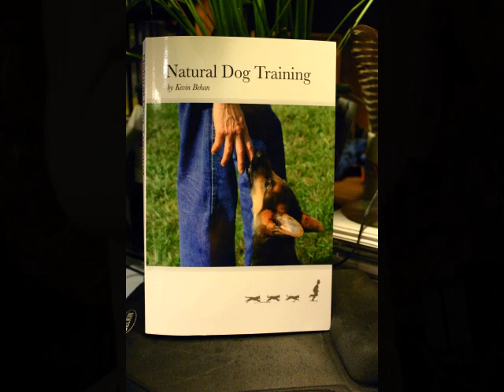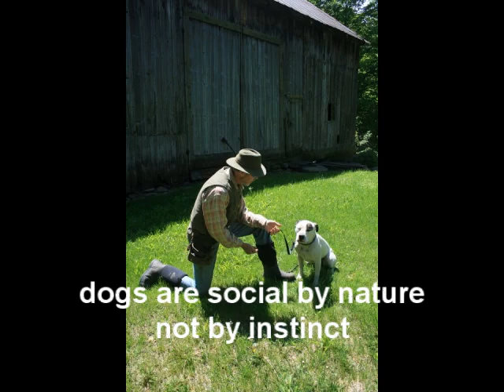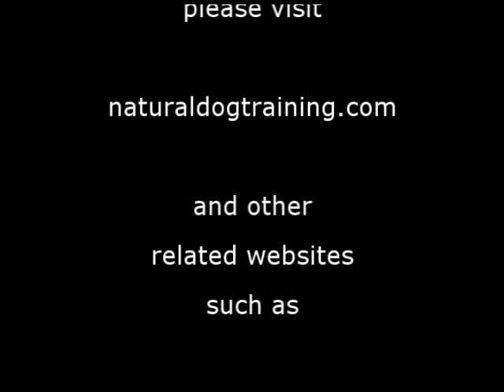Audio-Vid of backcover - Natural Dog Training NDT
What Natural Dog Training is NOT
NOT based on Dominance and Submission
NOT a derivation of positive (R+) training methods, clicker training
NOT just a basic obedience regimen

Learn to achieve harmony and balance
Resolve aggression and problem behaviors
Teach coming when called, sit-stay-down and more

Excellent Approach to Developing a Strong and Reliable Companion

This method of training really works in a real life every day run of the mill home. It is presented in a clear, concise easy to understand way that explains the theory, gives examples and provides easy to follow step by step directions while addressing a variety of issues that may apply to you and your dog. ... This book is the only book you need to raise the best companion you will ever have.

Mind Blowing Perspective

This book has changed the way I look at and understand my dogs. This isn't the kind of book you can read in one weekend - I find that I need time for the ideas and theories to soak in fully, then I will re-read again. Even if you don't intend to train your dog using Behan's methods, the dog training community should be giving credence to his understanding of dogs and how they feel.

Natural Dog Training
A New Theory for the social organization of dogs (and animals)
A training method that works with your dogs energy, rather than against it
A paradigm shift in the way we look at animals, our relationships with our pets and in understanding nature

Kevin Behan grew up training dogs alongside his father, John Behan , one of the Nation's first professional, family dog trainers.

Kevin developed the Natural Dog Training theory after noticing the similarities between how well behaved and orchestrated wolves hunt in a group and the cooperation required in high drive police dog work.

Kevin has worked with thousands of dogs throughout his long career, operating his own boarding and training kennel in Connecticut as well as advanced training for security, protection training and police dog work for K9 units and hospital security.

Along with delivering hundreds of lectures and seminars on obedience, training and the theory of Natural Dog Training, Kevin specializes in working with aggressive dogs and their rehabilitation, saving hundreds of dogs from being put to sleep.

Currently Kevin is working on a new book, training dogs (and people) in beautiful Southern Vermont.